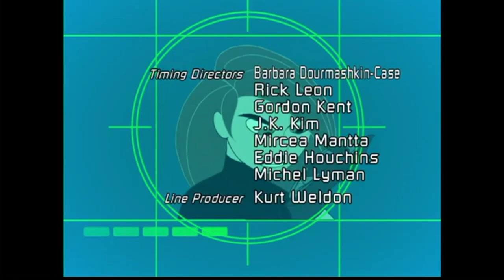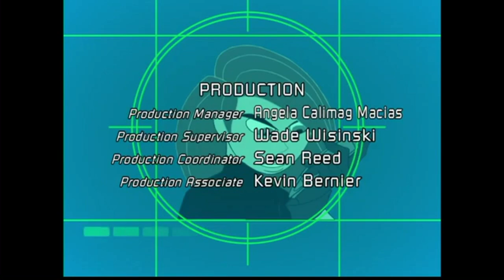Kim Possible a Stitch In Time ending/Credits